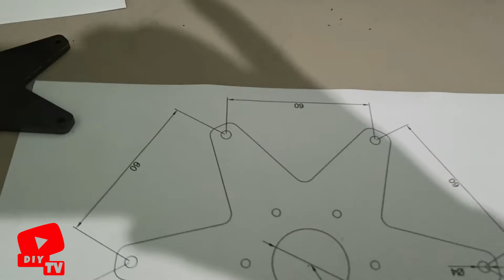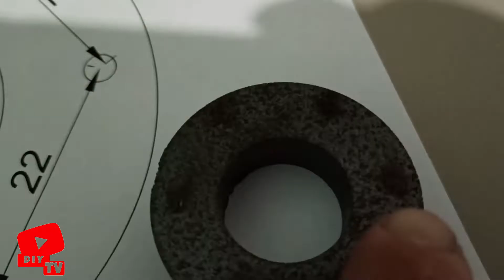Hoverboard installation of a disc brake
Hi Guys ,
Welcome on our YouTube channel
Diy TV

Using old Hoverboard engines to make electric scooters and install disc brakes. I hope the video helped you.